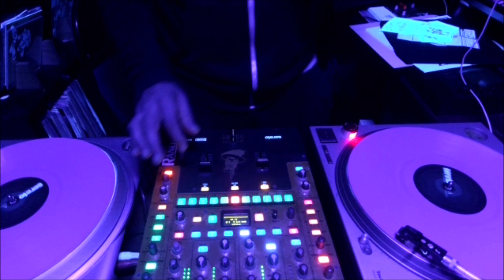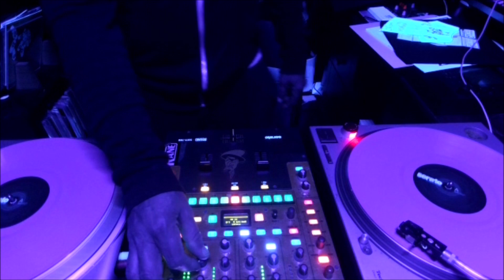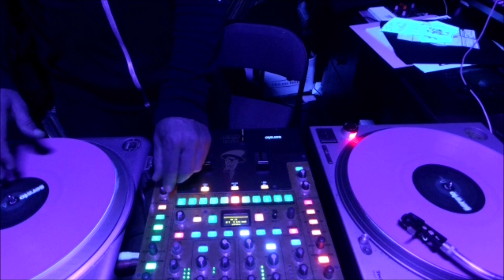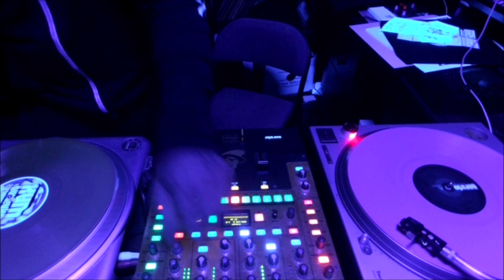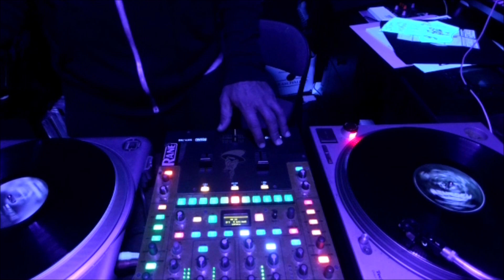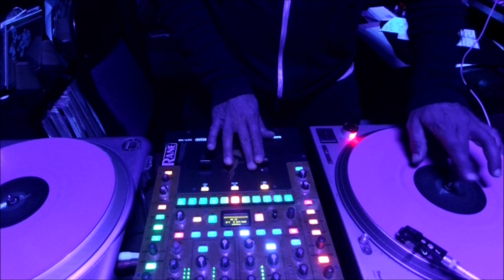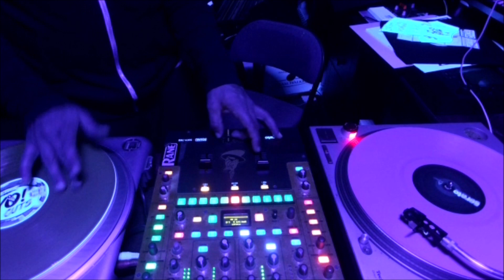Dec 1st - Electro Breaks Mix breakbeat electro dj Mixing electrobass bassmusic djmix Bass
12/1/23 Electro/Breaks Mix